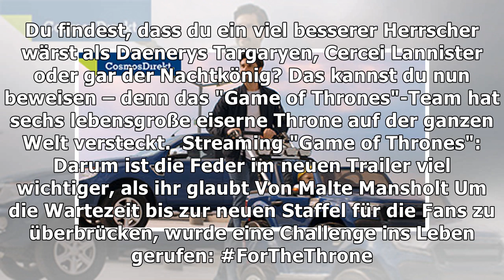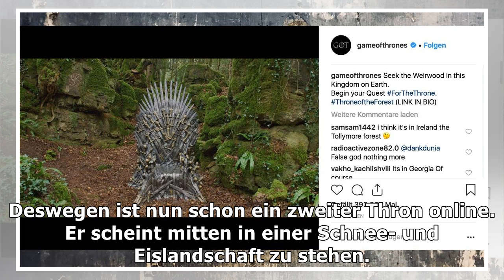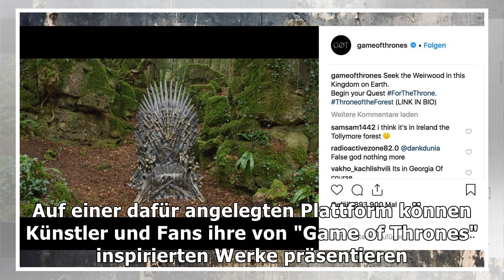Du kannst sie finden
Schatzsuche: Sechs eiserne Throne aus "Game of Thrones" sind weltweit versteckt worden